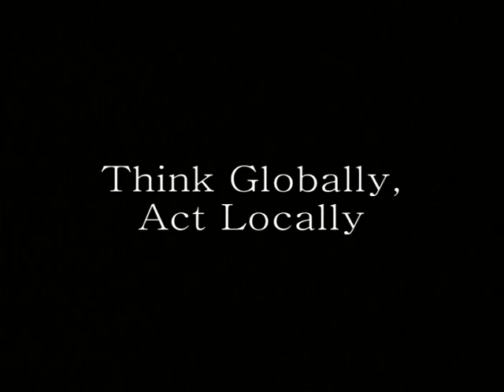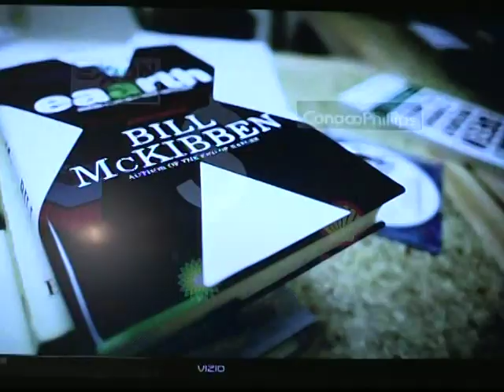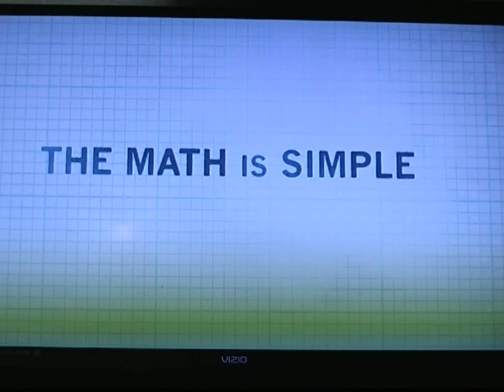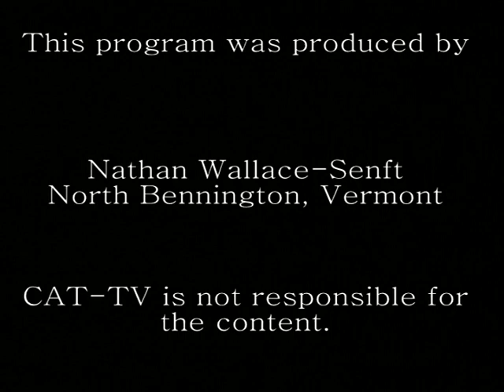C.A.B.B. Notes: Think Globally, Act Locally - 5/10/13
C.A.B.B. Notes - 5/10/13